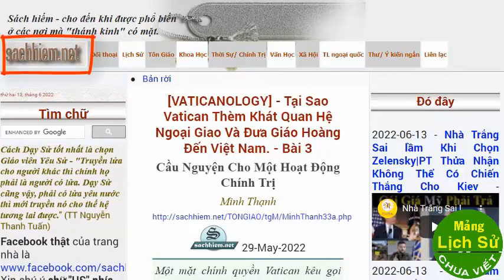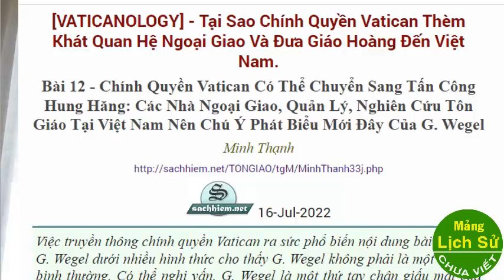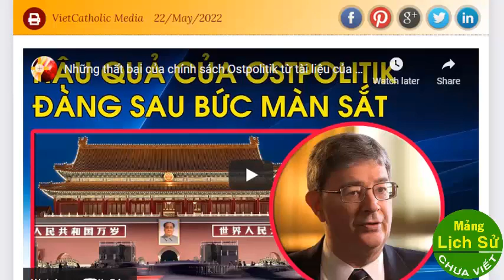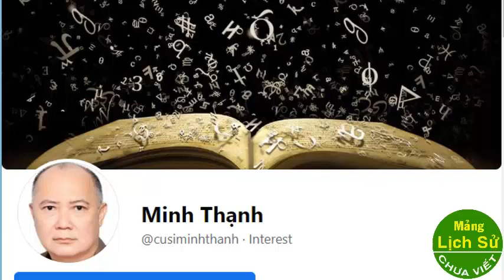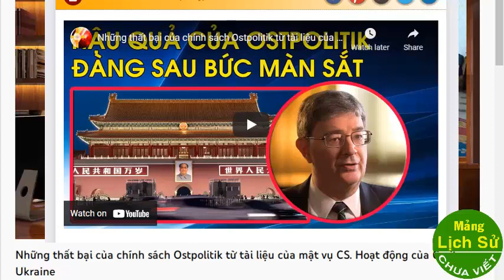Chính quyền Vatican liệu có ý định tấn công các nhà nghiên cứu tôn giáo Việt Nam?